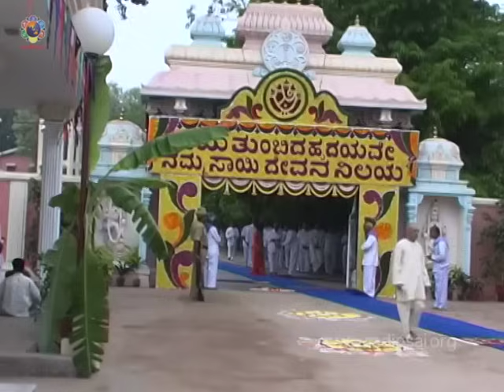123 - Krishna Bhajo Krishna Bhajo | Radio Sai Bhajans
Lyrics:

Krishna Bhajo Krishna Bhajo Murali Govinda Bhajo
Radhe Govinda Bhajo Radhe Gopala Bhajo
Giridhari Shyama Bhajo Radhe Govinda Bhajo
Madhuvana Sanchari Shyama Gopala Bhajo (2)

Meaning:

Chant the name of Krishna, the one holding the flute the one with consort Radha. The dark complexioned one, who held aloft the Govardhan mountain and the beloved of Radha, the cow heard boy who moved about in the forest inhabited by the demon Madhu.